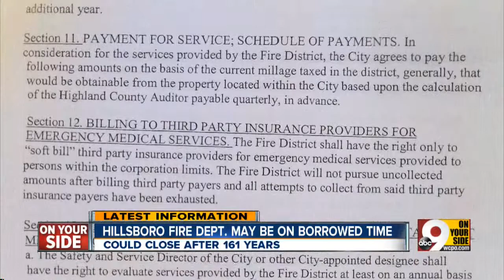Hillsboro divided over fire department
Council votes to close, contract with township